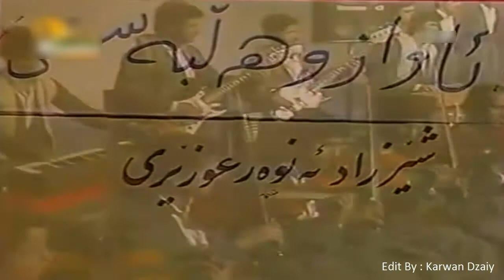Hawta Asad - Shirine_Clip | هاوتا ئه‌سعه‌د - شیرینێ